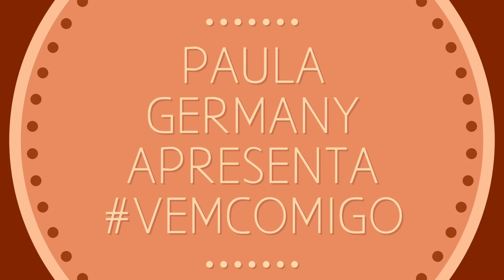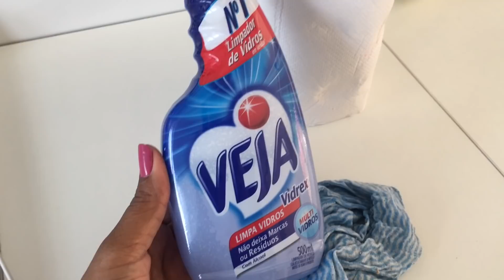VLOG: LIMPANDO AS JANELAS E CORTINAS E MUITO MAIS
Magi Centro de Estética e Podologia
Agende seu horário
Av : Bras de Pina 276  Telefone : 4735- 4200